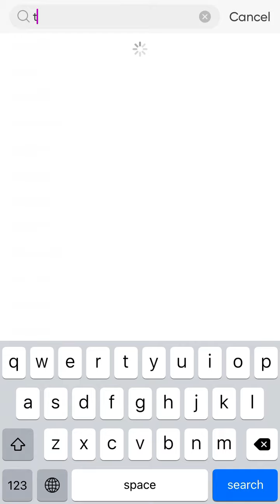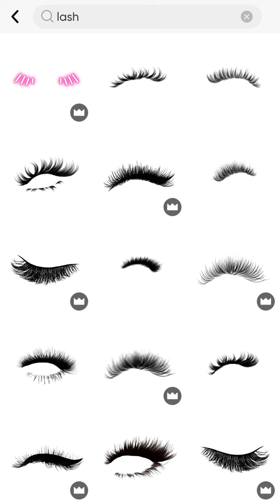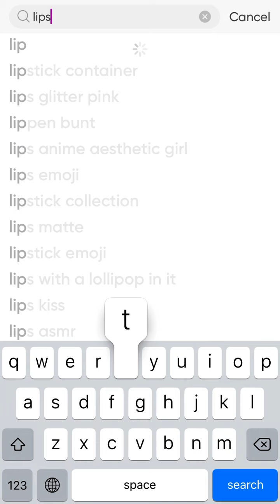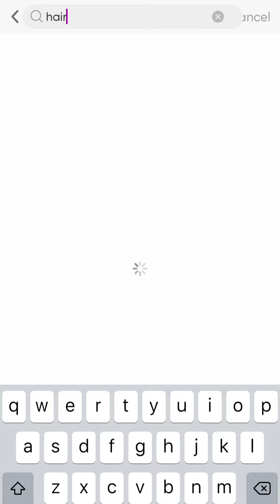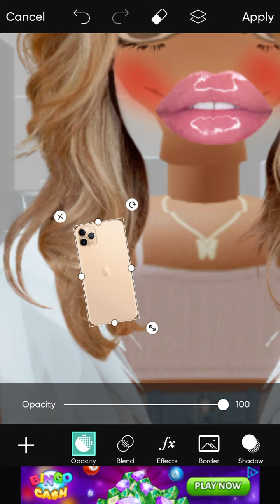💄morning makeup routine💄